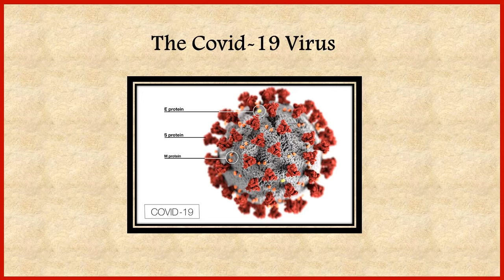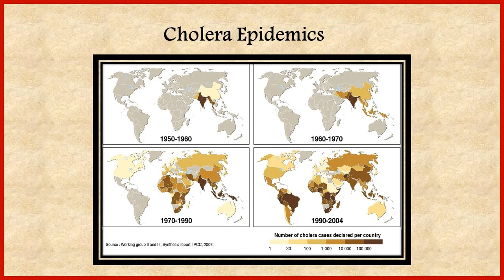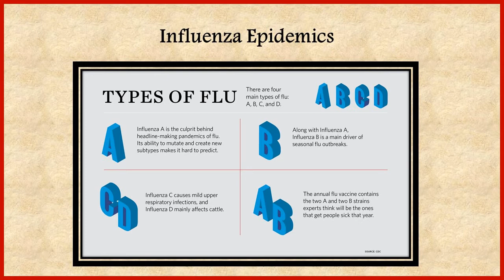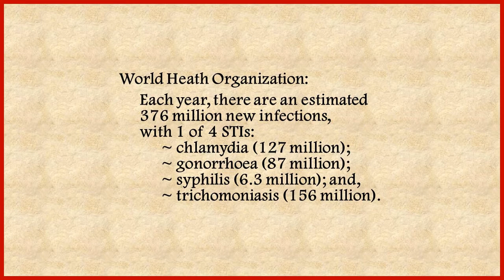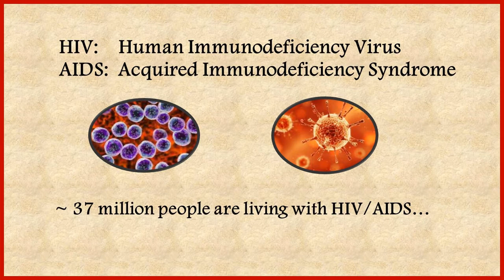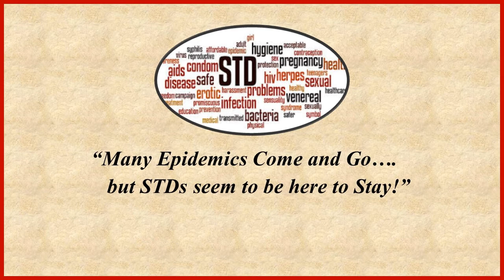The Other Global Pandemic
The Earth has been inundated with diseases and illnesses for its entire life span, and different species of life have been decimated by different pandemics such as the Bubonic Plague, Black Plague, Spanish Influenza, and most recently Covid-19.  But most of these have been addressed. There stands another disease, spread by man, that is out of control and continues to infect at an alarming rate – and can even kill people, at the rate of 1 million per day. It is STDs, and most people do not give them a second thought much less the concern they demand.